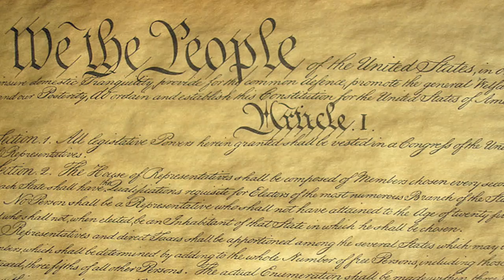The Pat Down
Directed by: David Garrett and Marco Bottiglieri
Produced by: Leslie Beaumont
Director of Photography by: Marco Bottiglieri
Edited by: Marco Bottiglieri
Lyrics and Screenplay by: David Garrett
Music mix by: Michael Sean Colin

Janet: Gypsy
Brad: Mister Saturn
Magenta: Emily Taylor
Riff- Raff: Beau
Columbia: Halo Seraphim
TSA Agents: Iva, Roth Farrar, Scully, Jennifer, Nako, Ashley, James, Caitlin
Other Travelers: Harley, Amanda
Passengers:  Heather Sims, Mohamed Zein

Writers: Emily Taylor, Roth Farrar

Lyrics:

Janet: It's astounding
Sanity's fleeting
Madness takes control

Brad: There's the constitution

Magenta: Not for very much longer

Riff: (to Brad) Into the Body Scan hold

Brad shakes his head

Riff: (looks exasperated) I remember
Doing the Pat Down
Thinking my job's insane
Follow me to the back room

Brad: Can my wife come with me?

Janet tries to get out of it but Magenta sweeps her up with Brad.

Transies: Lets do the pat down again
Lets do the pat down again

Criminologist: It's just a jerk to the left

Transies: And then a grope to the right

Criminologist: Put your hands on their hips

Riff and Magenta: And squeeze their ass cheeks tight

Transies: And it's the loss of rights
It really drives you insane

Brad: It's so demeaning
Oh somebody free me!

Riff: Stop protesting
And remove your clothes

Janet: It's like another dimension
Where they sanction violation

Magenta: Welcome to modern air travel
We all know it blows.
It's a bit of a mind fuck

Riff: No sense in keeping your shirt tucked
And flying will never be the same

Janet: I'm trying to ignore this sensation

Brad: I wish I was under sedation

Columbia: Well, I was flying all the time
Just a having a drink
When the TSA guy gave me an evil wink
He shook-a me up, he took me by surprise
He had some rubber gloves and the devil's eyes
He stared at me and I felt a change
Rights meant nothing, never would again.